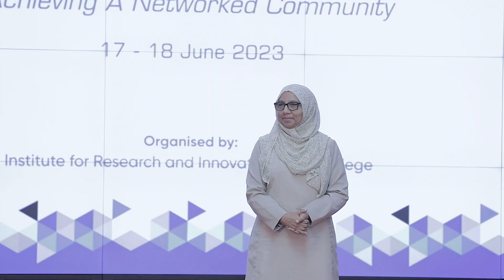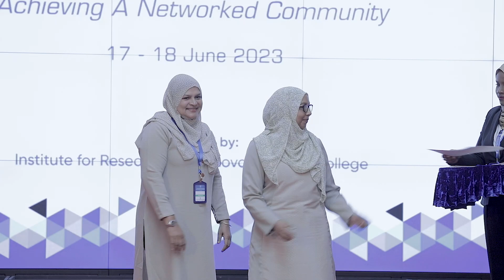Vice President attends closing of the 'International Conference on Social Research and Innovation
The Vice President attends closing of the 'International Conference on Social Research and Innovation